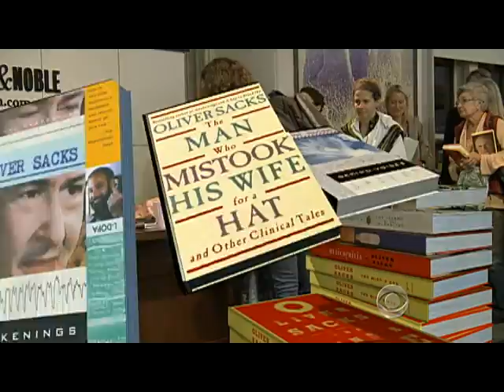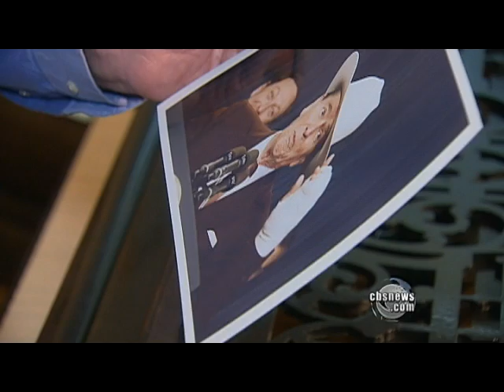Bringing Recognition to Face Blindness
Prosopagnosia, or face blindness, is a brain disorder in which the person affected is unable to recognize faces. Dr. Sanjay Gupta reports.